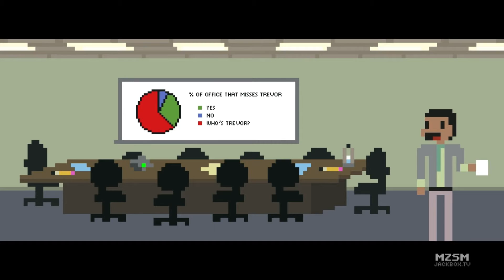Bomb Corp w/Friends Part 12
The explosioning! This time with me gaining some knowledge ahead of the other two. That doesn't help though when I still cause explosions to happen.